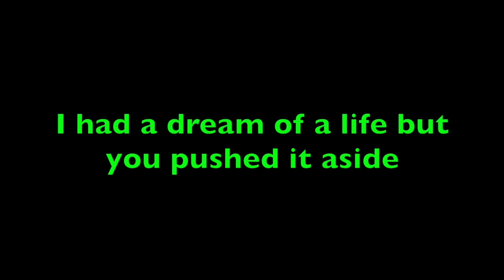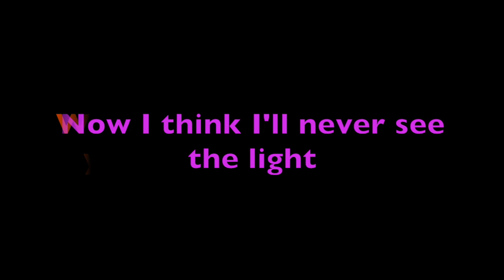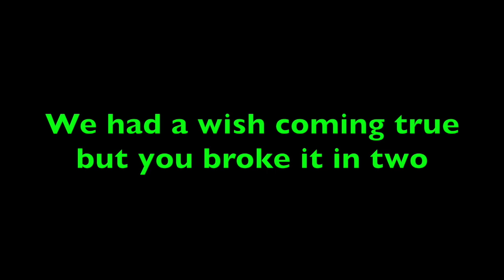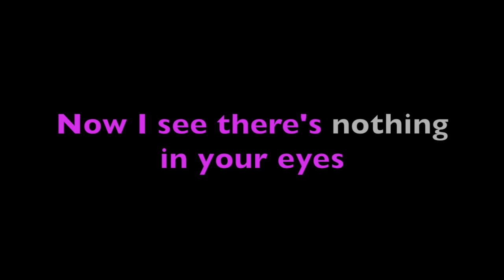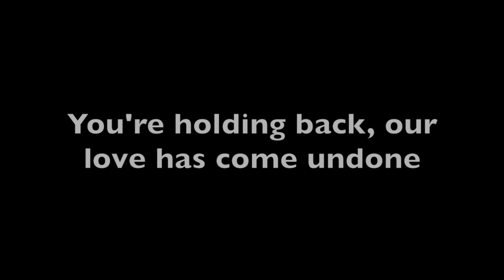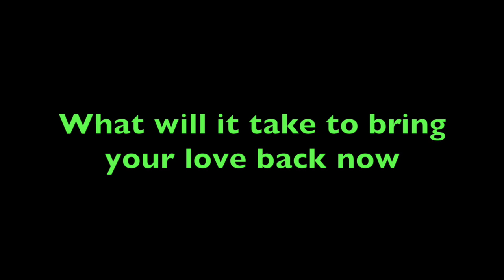"What Will It Take" lyric video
From the album "Switch It On" coming in the spring 2015.
The single is available at shannonhurley.bandcamp.com

What Will It Take                         -Words and music by Shannon Hurley

You say you don’t love me anymore
You didn’t feel this way before
I had a dream of a life
But you pushed it aside
Now I think I’ll never see the light

What will it take to make your walls come down
What will it take to turn it all around
I have given you everything
The sun and moon and stars
What will it take to bring your love back now

We started out so clear and bright
Nothing compares to days gone by
We had a wish coming true but you broke it in two
Now I see there’s nothing in your eyes

You’re holding back
Our love has come undone
All our years have disappeared
And everything is gone

For Lenore Publishing (ASCAP) 2014